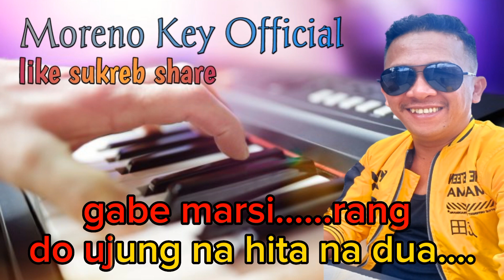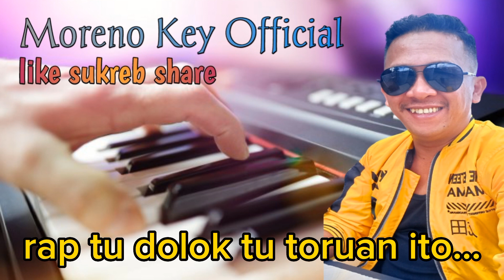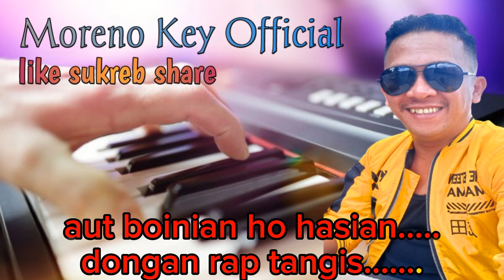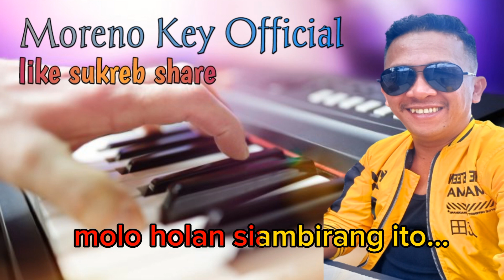Karaoke sirang do hape ujung na,Nada rendah,Kunci cowok,Bes=Do,Cipt Anton siallagan